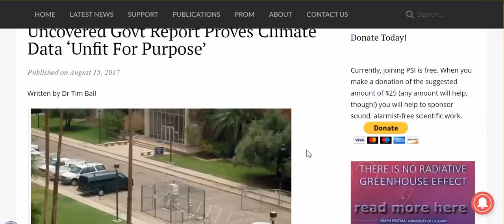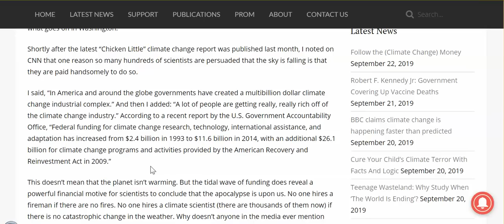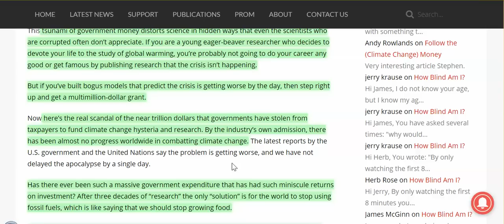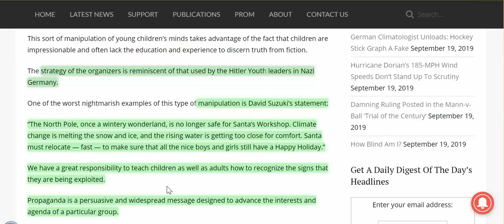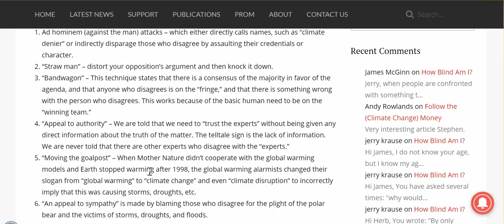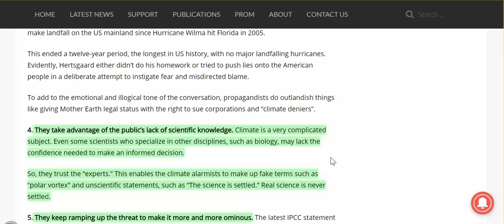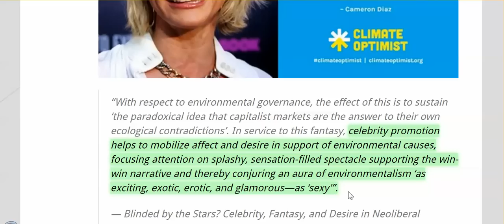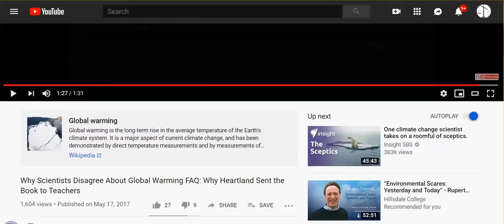Climate Change Machine - Massive Manipulation Of Monstrous Miscreants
The real tragedy - children, who should be guided by adults to critically think, are instead surrounded by adults who force them not to think, but accept everything they are told.